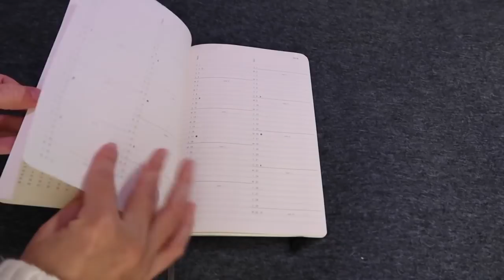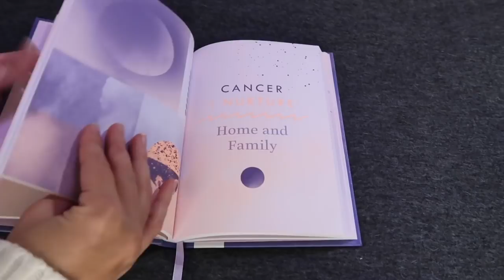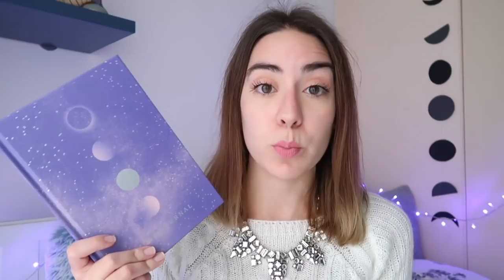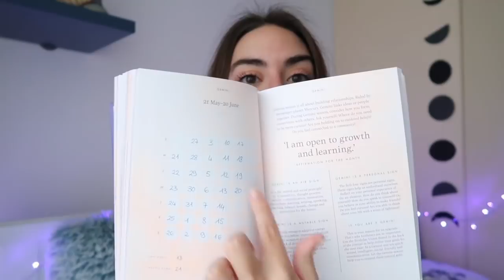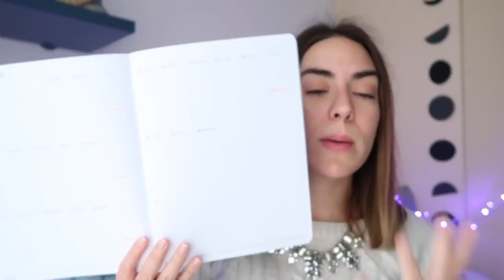Agenda 2018: come mi organizzo quest'anno?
Come l'anno scorso, ho deciso di condividere con voi come intendo organizzarmi durante l'anno citando le agende che userò e come ho intenzione di sfruttarle. Voi che agenda utilizzerete?

➳ Agende citate
Moon Journal
Agenda Moleskine
Kakebo 2018